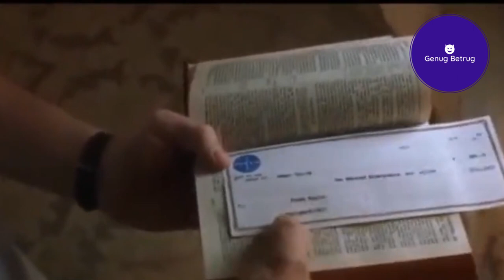ScamHistory - Ja, du kennst diesen Betrüger wahrscheinlich auch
FAQ:

Warum KI-Stimme?